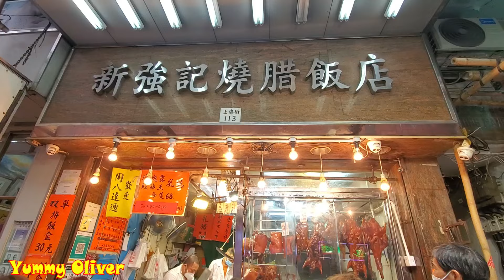Hồng Kông thịt quay caramen béo Tsim Sha Tsui heo quay miếng xá xíu nướng mật gà dầu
脆皮厚肉#燒豬手， 爆汁#燒腩骨，玫瑰露#油鷄，老闆 斬脆皮#燒豬，肥美#燒豬，脆皮#燒乳豬，肥美腩仔#叉燒，燒鴨 旅游 燒臘 香港美食 新強記 Super#RoastedPig HongKong Roasted#Piglet RoastedGoose Soysauce chicken ASMR StreetFood

砰砰砰，最強脆皮#燒豬，肥仔師傅，上海街#新强記，脆皮#燒腩骨金星玫瑰露#油鷄，肥美腩仔#叉燒 脆皮#燒乳豬，燒鴨 旅游 燒臘 香港美食 Super RoastPig Belly Roasted#Suckling-pig

傳奇刀手肥仔師傅，脆皮#燒豬，熱辣辣#燒鴨，脆皮#燒乳豬，金星玫瑰露#油鷄，肥美腩仔#叉燒 旅游 燒臘 香港美食 新強記 The Strongest Blade RoastedDuck RoastedGoose，Uncle Fat RoastedPig，Roasted#Suckling-pig
uckling-pig

斬脆皮#燒豬，肥美#燒豬，玫瑰露#油鷄，爆汁#燒腩骨，脆皮#燒乳豬，肥美腩仔#叉燒，燒鴨 旅游 燒臘 香港美食 新強記 HongKong Super#RoastedPig，Roasted#Piglet RoastedGoose Soysauce chicken ASMR StreetFood

新強記新品#燒鷄 脆皮#燒乳豬，脆皮#燒豬，玫瑰露#油鷄，爆汁#燒腩骨，肥美腩仔#叉燒#燒鴨 旅游 燒臘 香港美食 新強記 HongKong Super#RoastedPig，Roasted#Piglet RoastedGoose Soysauce chicken ASMR StreetFood

人龍#燒豬 出煙脆皮#燒鴨 ，脆皮#燒乳豬，金星玫瑰露#油鷄，肥美腩仔#叉燒 旅游 燒臘 香港美食 新強記 Crispy#RoastedDuck RoastedPig，RoastGoose，Roasted#Suckling-pig

傳奇，熱辣辣#燒鴨，脆皮#燒豬，脆皮#燒乳豬，金星玫瑰露#油鷄，肥美腩仔#叉燒 旅游 燒臘 香港美食 新強記 StreetFood Strongest Blade#RoastedDuck RoastedGoose，Uncle Fat RoastedPig，Roasted#Suckling-pig
uckling-pig

日賣10隻豬 輕鬆，傳奇燒臘店，肥仔師傅，脆皮#燒豬，熱辣辣#燒鵝，脆皮#燒乳豬，金星玫瑰露#油鷄，肥美腩仔#叉燒 旅游 燒臘 香港美食 新強記 HongKong Crispy#RoastPigBelly RoastedGoose Duck，Roasted#Piglet，Soysauce chicken ASMR StreetFood

上海街 日繽紛，脆皮#燒腩骨，上海街#新强記，金星玫瑰露#油鷄，肥美腩仔#叉燒 脆皮#燒乳豬，燒鴨 旅游 燒臘 香港美食 HongKong Super#RoastPig Belly Roasted#Suckling-pig

中秋節斬料，肥仔師傅，最強#燒豬，上海街傳奇 脆皮#燒腩骨，金星玫瑰露#油鷄，肥美腩仔#叉燒 新强記，脆皮#燒乳豬，燒鴨 旅游 燒臘 香港美食 Super#RoastPig Roasted#Suckling-pig

繁忙的上海街，肥仔師傅脆皮#燒腩骨，肥美#燒豬，玫瑰露#油鷄 燒鴨 旅游 燒臘 香港美食 新強記 Super Crispy#PigBelly RoastedGoose Duck，Roasted#Piglet，Soysauce

老闆推介脆皮#燒豬 燒腩骨，熱辣辣#燒鵝，脆皮#燒乳豬，金星玫瑰露#油鷄，肥美腩仔#叉燒 旅游 燒臘 香港美食 新強記 Crispy#RoastedPig PigKunckle RoastedGoose RoastedDuck Roasted#Suckling-pig

真出煙 厚肉大#燒鵝，脆皮#燒腩骨，金星玫瑰露#油鷄，肥美腩仔#叉燒 上海街#新强記 燒鴨 旅游 燒臘 燒乳豬 香港美食 Super Yum RoastGoose，Roasted#Suckling-pig

清明時節雨紛紛，拜山必備脆皮#燒豬肉 燒腩骨，脆皮#燒乳豬，金星玫瑰露#油鷄，肥美腩仔#叉燒 燒鴨 旅游 燒臘 香港美食 新強記Super Crispy#RoastPig，Ching ming festival，Roasted#Suckling-pig